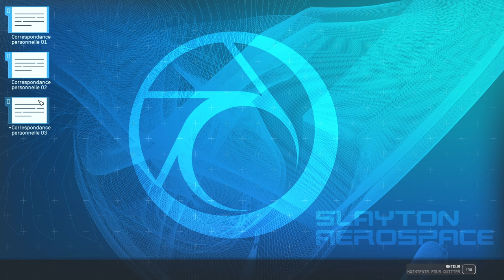STARFIELD - La quête entière du SAL-6830(meilleur moteur) tuer Nicolaus Slayton ? Peu importe.